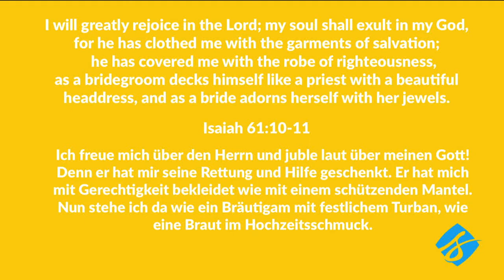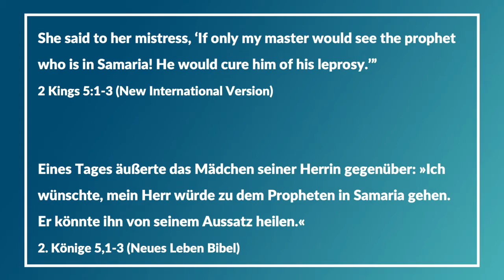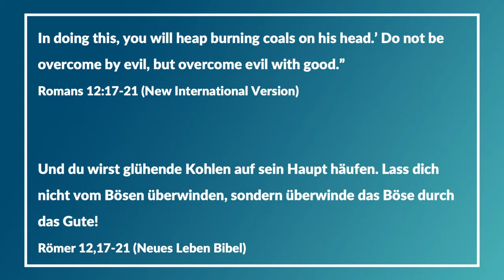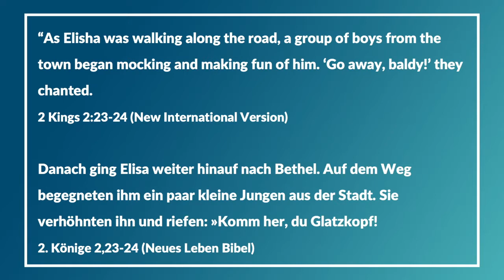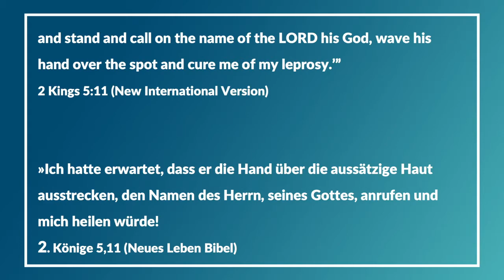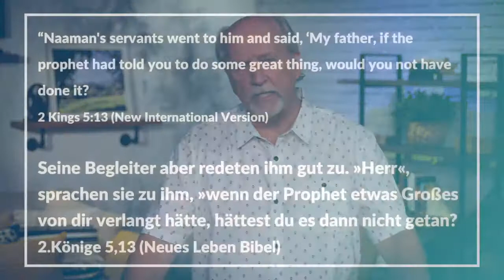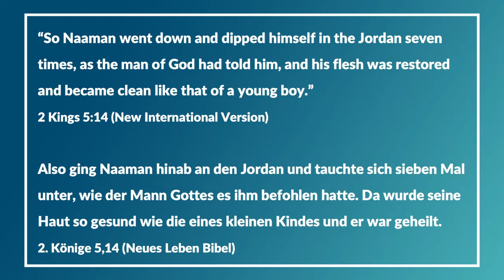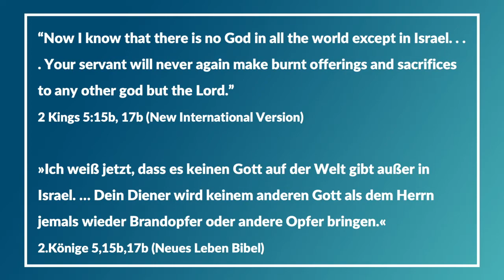(DE) Sunday Service - Nov 15 2020